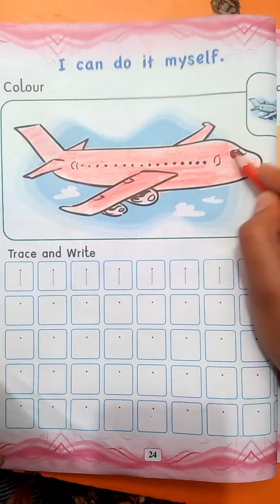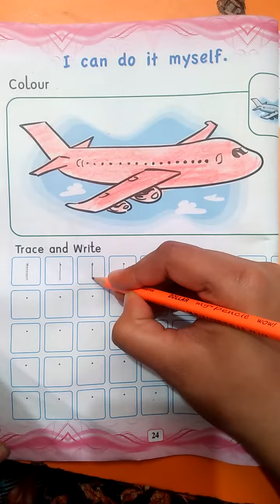17 Dec Thurs coloring writing Math part 1